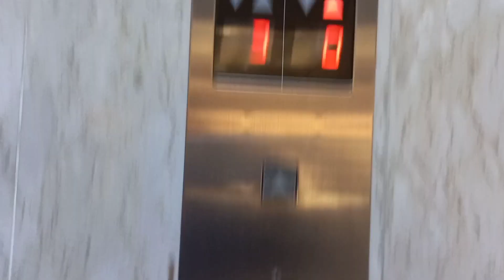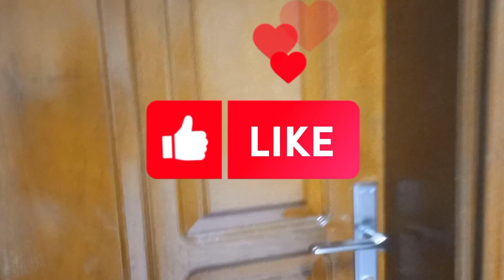A day in my life | Living and working in Qatar | Riding Uber from work going home